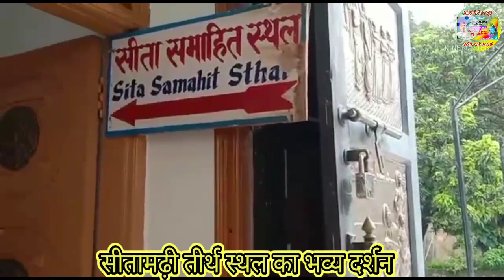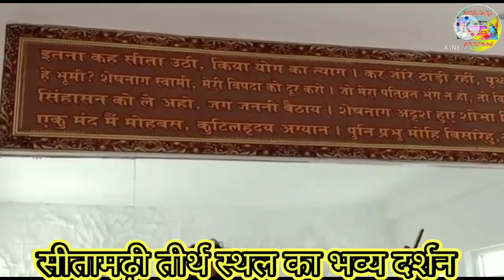सीतामढ़ी तीर्थ स्थल कासंपूर्ण वीडियो 12/8/21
सीतामढ़ी तीर्थ स्थल का संपूर्ण वीडियो
satyendra Kumar Yadav official